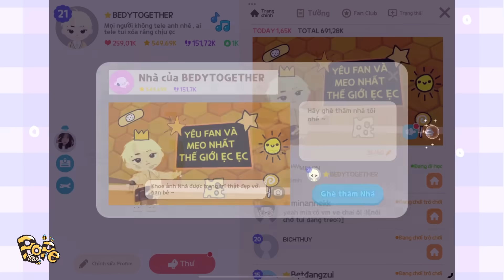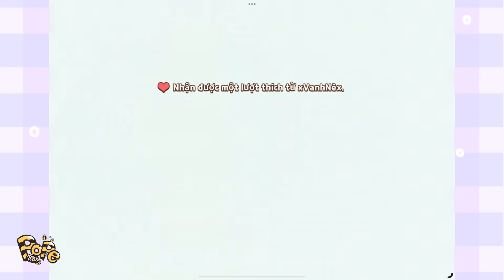Meo Troll Giấu Pet Rồng Đen Bay Của Bedy Xong Nói Bán Rồi Và Cái Kết | Play Together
Meo Troll Bán Pet Rồng Đen Của Bedy Xem Phản Ứng

🐝POPE TEAM :
►JunB Play :    / @junb1705
► Dedi nè :    / @dedine
►Toan Yolo :    / @toanyolo
►BIG BI :    / @bigbi
►Thanh Hòa Sao :    / @thanhhoasao
►Meo Cơ Trưởng :   / @meo_cotruong